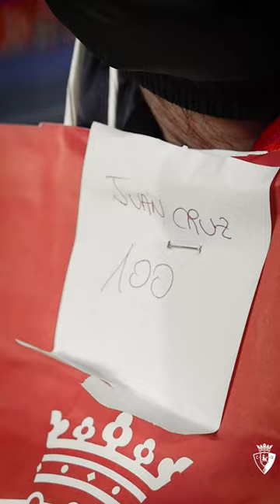Juan Cruz alcanza los 100 partidos defendiendo la camiseta de Osasuna